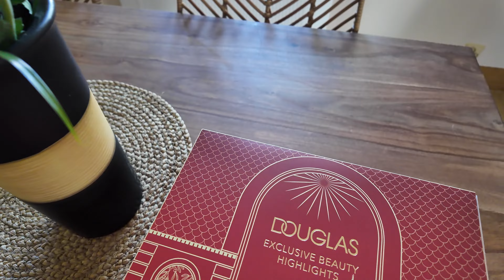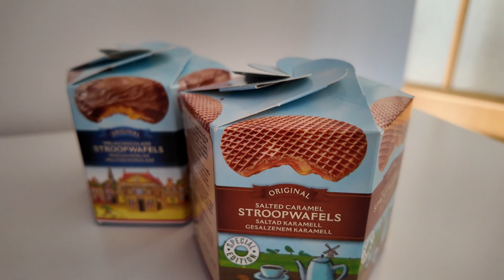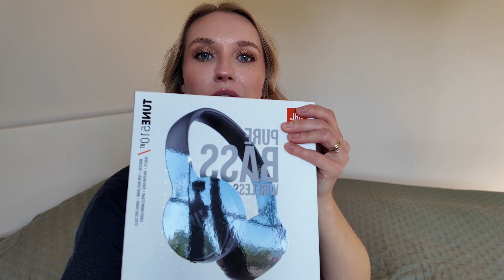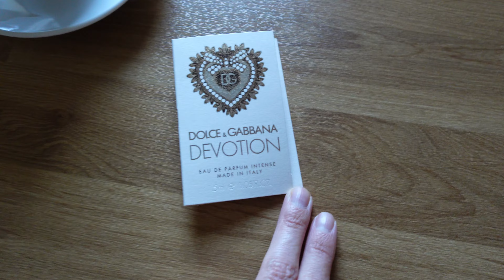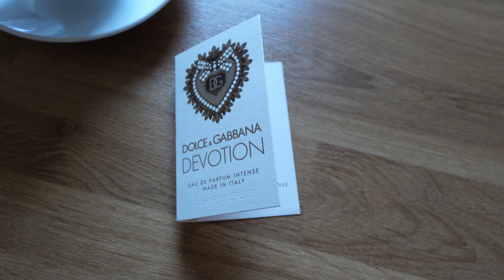UBRANIA SPOD ŚMIETNIKA🫢 | ŚWIETNY KALENDARZ ADWENTOWY